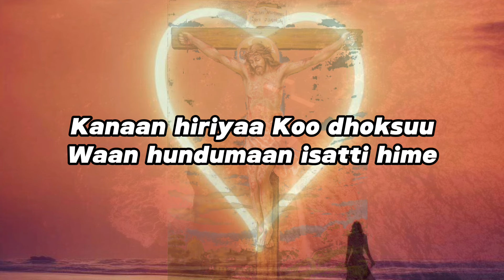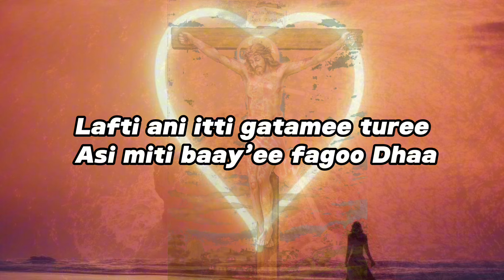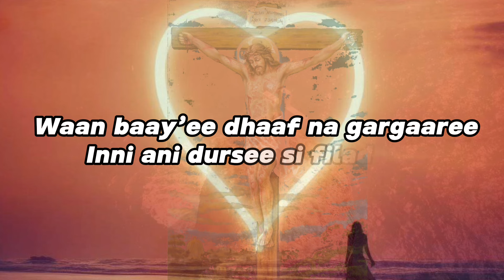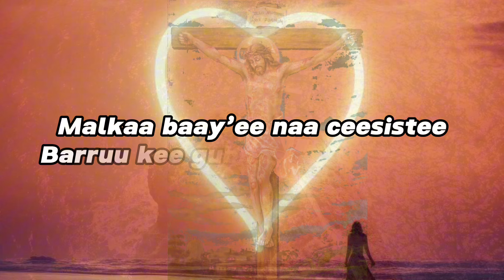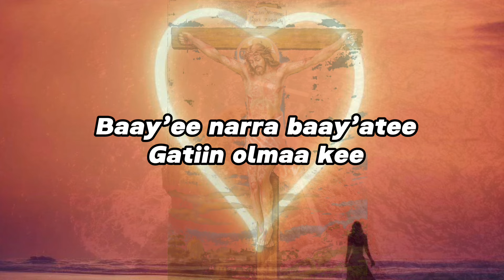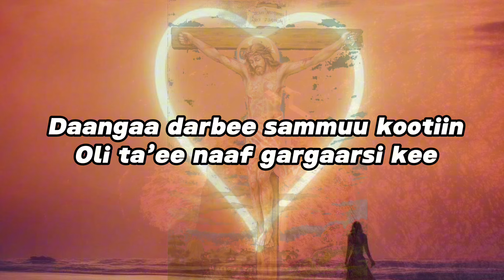SDA Afaan Oromo song|Gochaa Keetu|Faar.Girmaaayee Baayyisaa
@supergiftjGochaa keetu baay'ee narra baay'atee lafee koo nyaataa